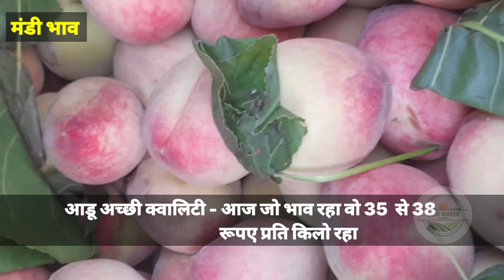करनाल मंडी - फल एवं सब्जियों के हाव भाव, 28/04/2023